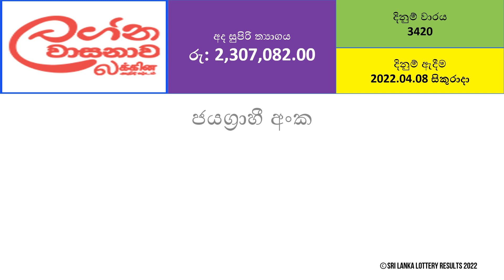Lagna Wasanawa - 2022.04.08 Friday | Draw Number 3420 | Sri Lanka Lottery Results